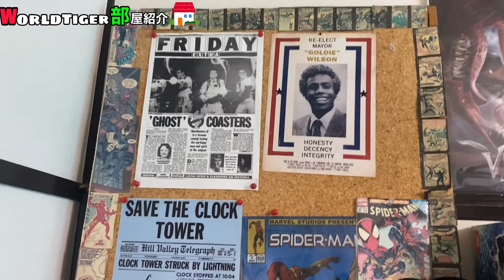【お部屋紹介】僕の部屋と趣味を紹介します‼︎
➊ 【大流行】GoPoP!プッシュポップ!最近大流行てるけど、ストレス解消できるん？

➋ 【爆笑】散髪体験のできる粘土おもちゃで遊んだら、ツッコミどころ多くて面白かったwww

〈World Tiger/ワールドタイガー〉
「自分がやってみたい事を全力でやる」を
モットーに楽しい動画を作っていきます！
僕がとあるYouTuberに元気をもらった様に、
僕の動画で、1人でも元気を与えられる様頑張りたいです！

{音源・効果音・素材使用元}
□効果音ラボ

ご案件やご依頼、その他のご相談のある方は
Twitter及びInstagramのダイレクトメッセージにてお願いします